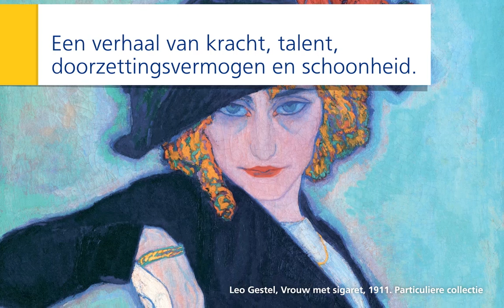NS Onderweg_Tentoonstelling De Nieuwe Vrouw - Museum Singer Laren